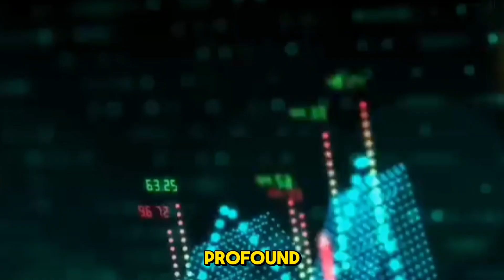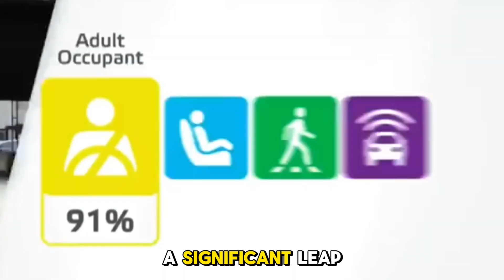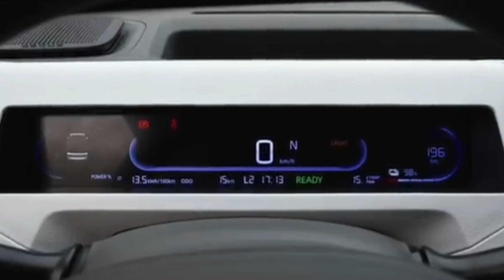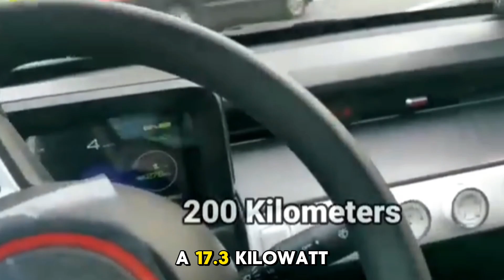China's $6,000 Car Shock The Entire EV Industry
Traditional cars are cheaper than electric vehicles (EVs), but China is changing the game! Discover how Chinese brands like Geely are revolutionizing the EV industry with groundbreaking innovations like the $6,000 Panda Mini EV.

🔋 In This Video:
- Why EVs are expensive and how China is tackling the cost challenge.
- Geely’s Panda Mini EV: Features, design, and why it’s a game-changer.
- The global push for EVs to reduce CO2 emissions and oil dependency.
- How Chinese EVs are winning over Europe with affordability and quality.

With 1.4 billion petrol cars on the road, switching to EVs is crucial for a greener future. By 2030, EVs could cut 5 million barrels of oil use daily!

- EV sales hit 10 million in 2022, making up 14% of new car sales.
- Geely aims to sell 600,000 EVs in 2023, with the Panda Mini EV leading the charge.

- How China is making EVs affordable for everyone.
- What makes the Panda Mini EV so special.
- The future of electric vehicles and their role in saving the planet.

Stay updated on the latest in tech, sustainability, and innovation.